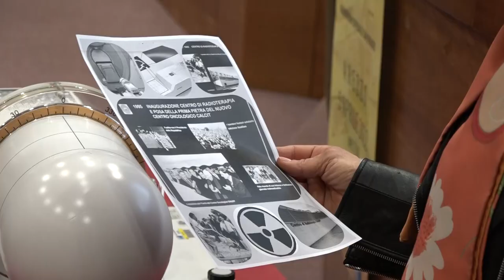La radioterapia del San Donato sempre più all'avanguardia grazie al Calcit